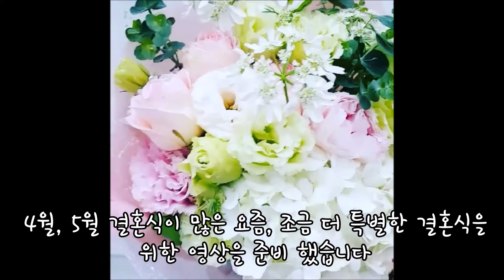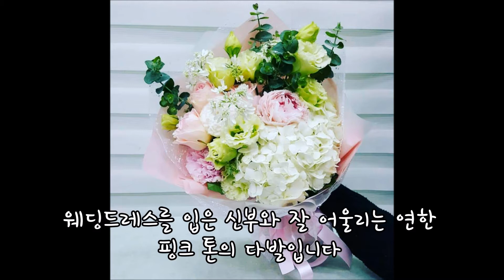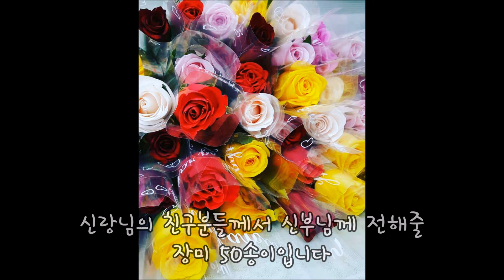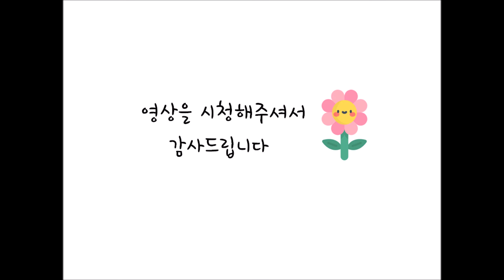4월 셋째주 추천 결혼식 이벤트 아름꽃'◡'✿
4월 셋째주 추천 결혼식이벤트 - 아름꽃'◡'✿

안녕하세요? 아름꽃입니다'◡'✿
어떤 꽃을 골라야할지 고민이신 분
예쁜 꽃 선물을 하고 싶으신 분
친구 또는 부모님의 선물이 고민이신 분
봄을 맞이하고 싶으신 분
예쁜 꽃이 보고 싶으신 분
꽃을 사랑하는 분들을 위한 채널입니다